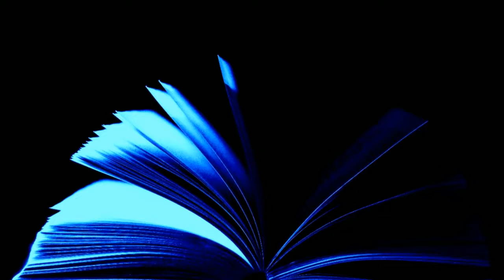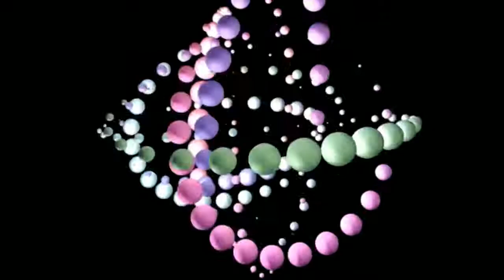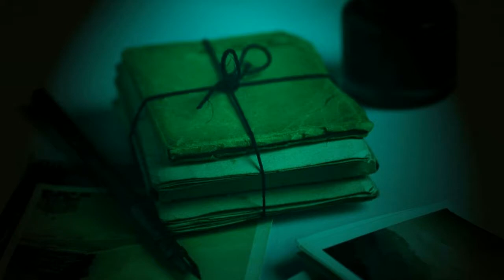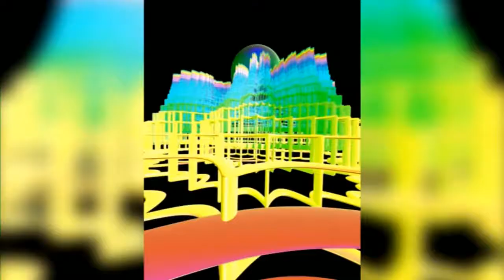Operation Lorelie by William P. Salton . Short Sci Fi audiobook full length